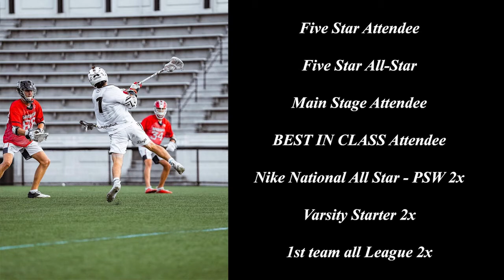Conor McKenna (Class of 2024) Bryant '28 - Attack/Midfield - Summer Highlights